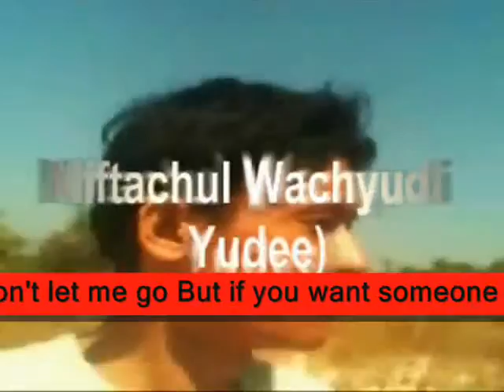I need you Don't let me go ,